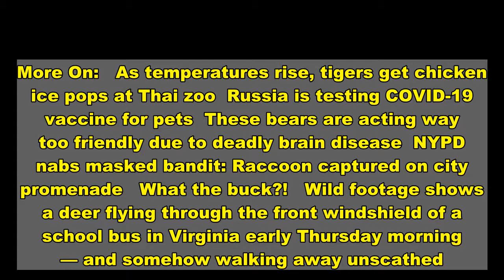Buck and cover! Deer flies through school bus windshield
More On:   As temperatures rise, tigers get chicken ice pops at Thai zoo  Russia is testing COVID-19 vaccine for pets  These bears are acting way too friendly due to deadly brain disease  NYPD nabs masked bandit: Raccoon captured on city promenade   What the buck?!   Wild footage shows a deer flying through the front windshield of a school bus in Virginia early Thursday morning — and somehow walking away unscathed.    Footage from inside the moving bus in Powhatan County, Va. shows the animal barrel through the window with enough zip to soar over the entry and land flat onto an unsuspecting student laying down asleep in the first row.   Visibly frightened, the deer shuffles around the front of the bus for a few seconds before the driver opens the door and lets it out.   “What was that?” a shocked student can be heard asking in the clip.    “It was a f–king deer, damn!” replies another.   The video ends with a man approaching from the outside of the bus to tell the drive “the deer was not injured at all” and “is still running across the field back there.”   The crash happened at around 6:07 a.m. on Old Buckingham Road in Powhatan County, outside of Richmond, the local newspaper reported.   Neither the driver nor any of the students were injured in the collision, officials said.   But the unnamed bus driver just missed colliding with a second fawn, county transportation director Brian Bartlett told Powhatan Today.   “The bus hit it and it rolled up the hood of the bus and through the windshield,” Bartlett said.    “The deer jumped up at about the time the bus hit it.”